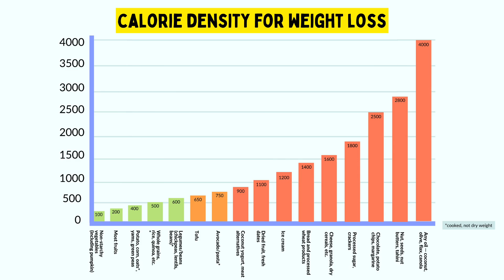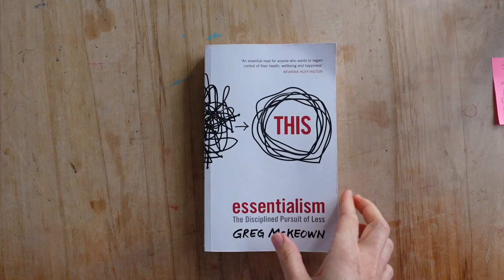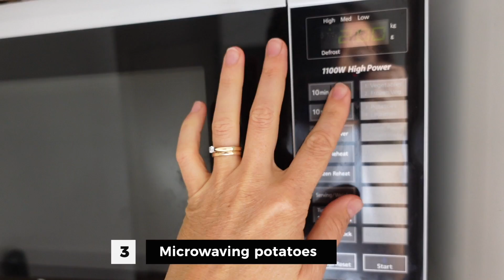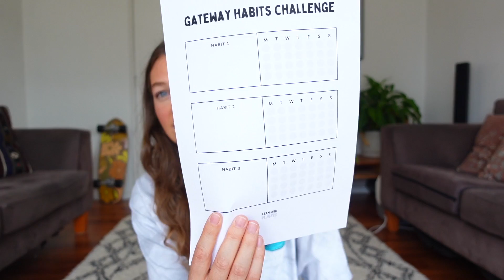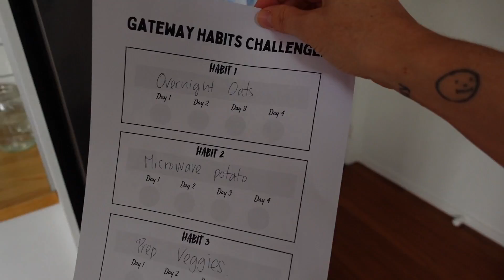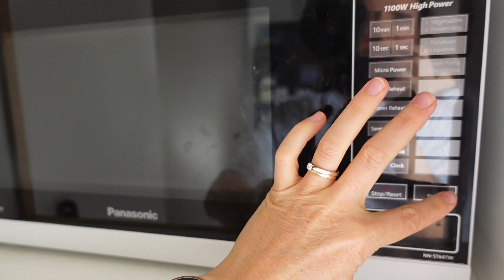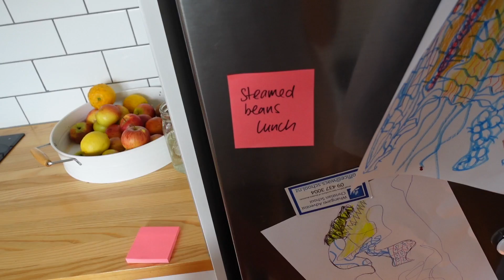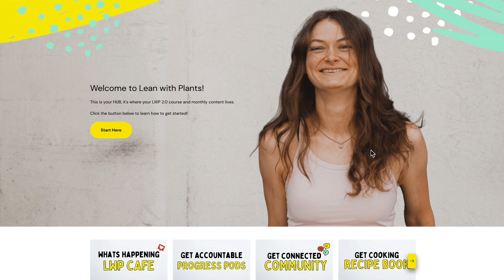6 Easy Weight Loss Habits You Can START NOW! + Challenge! 🎉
Harness the power of gateway habits to boost your consistency with less effort with the gateway habits challenge!

🎉 Win a goodie bag starter kit and a scholarship to the Lean with Plants program! 🎉

Challenge runs from Friday the 5th ➡️ Monday 8th August 2022 (CST)

My definition of “gateway habits” are small, easy habits that have a HUGE knock on affect to other behaviour.

They’re like gateway drugs. Once you start, the harder stuff is the next step (although unlike taking drugs gateway habits make way for POSITIVE behaviour!!)